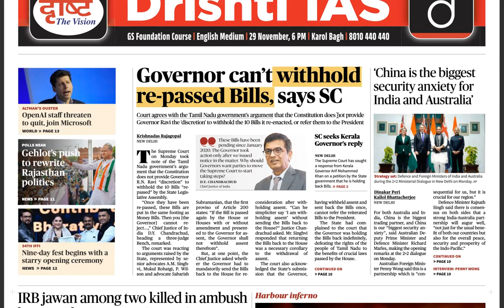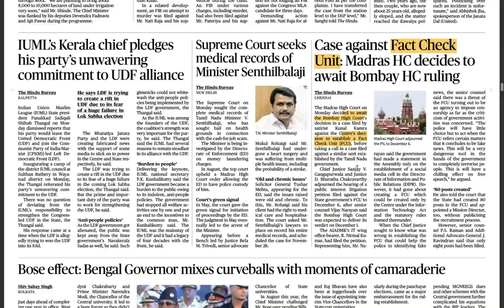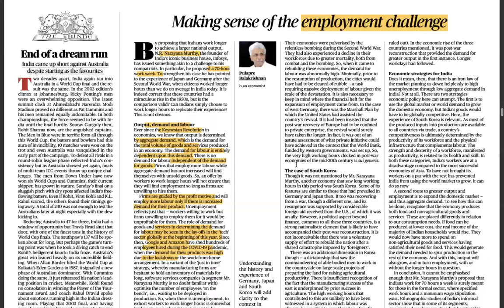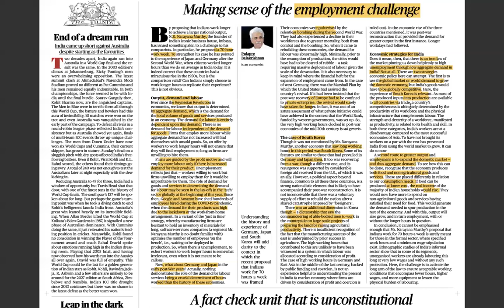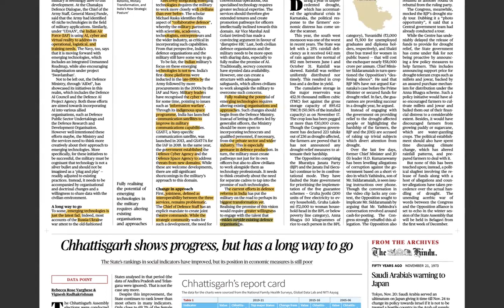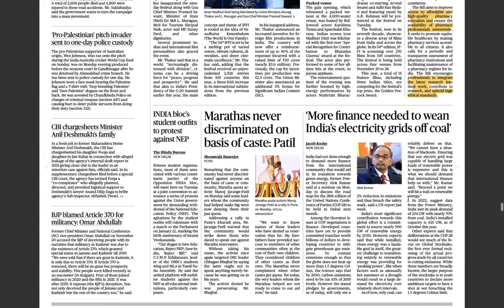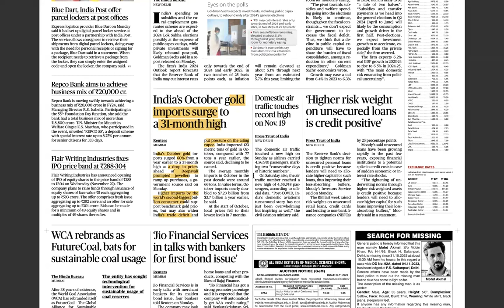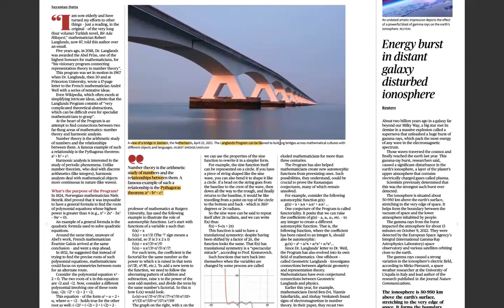UPSC CSE CURRENT AFFAIRS | 21 Nov 2023 Part I - The Hindu + Financial Express + The Mint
0:00 Perceiving upsc cse through newspaper